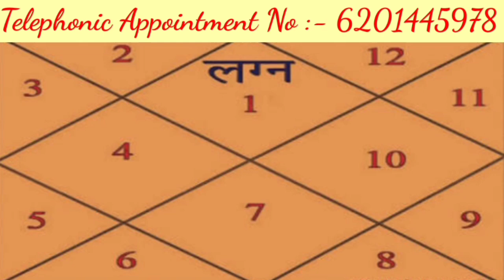फलित ज्योतिष के कुछ अकाट्य सूत्र | jyotish ke kuchh akatya sutra. ज्योतिष के चमत्कारी अचूक सूत्र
jyotish ke sutra
jyotish ke sutra bataen
jyotish ke chamatkari sutra
falit jyotish ke sutra
jyotish ke achuk sutra
iyotish ke anmol sutra
jyotish ka jadu sutra
falit jyotish path 1
falit jyotish
falit jyotish path 113
falit jyotish path 4
फलित ज्योतिष
falit jyotish path 3
falit jyotish path 11
falit jyotish path 2
falit jyotish path 8
falit jyotish path 12

फलित ज्योतिष पाठ 1
फलित ज्योतिष सूत्र
फलित ज्योतिष भाग 1
फलित ज्योतिष भाग 2
फलित ज्योतिष भाग 8
फलित ज्योतिष भाग 3
फलित ज्योतिष पाठ 12
कुंडली फलित ज्योतिष
भृगु संहिता फलित ज्योतिष
ज्योतिष के सूत्र
ज्योतिष के अद्भुत सूत्र
ज्योतिष सूत्र
ज्योतिष सूत्र इन हिंदी
jyotish shastra
jyotish shastra in hindi
jyotish shastra in marathi
jyotish shastra odia
jyotish shastra kannada
jyotish shastra bangla
jyotish shastra kaise sikhe
iyotish shastra srilal
jyotish shastra classes
jyotish shastra srilal totka

ज्योतिष शास्त्र
ज्योतिष शास्त्र मराठी
ज्योतिष शास्त्र नेपाली
ज्योतिष शास्त्र का ज्ञान
ज्योतिष शास्त्र सच है या झूठ
ज्योतिष शास्त्र की किताब
ज्योतिष शास्त्र क्या है
ज्योतिष शास्त्र कसे शिकावे
ज्योतिष शास्त्र शिका
ज्योतिष शास्त्र के अनुसार

ज्योतिष फलादेश
ज्योतिष फलित सूत्र
ज्योतिष फिल्म
फलित ज्योतिष
नक्षत्र फल ज्योतिष
कुंडली फलित ज्योतिष
astro sutra
astro sutra life
astro sutras new video
astro sutra past life
astro sutra ketu
astro sutra rahu

ज्योतिष सूत्र
फलित ज्योतिष सूत्र
ज्योतिष गणित सूत्र
फलित ज्योतिष सूत्र pdf
फलित ज्योतिष सूत्र book pdf
जैमिनी ज्योतिष सूत्र
नाड़ी ज्योतिष सूत्र
ज्योतिषीय
ज्योतिषीय उपाय
ज्योतिषीय सूत्र
ज्योतिषीय उपाय सागर pdf
ज्योतिषीय उपाय सागर
ज्योतिषीय योग
ज्योतिषीय गणित
ज्योतिषीय लेख
ज्योतिष शास्त्र
ज्योतिष भविष्यवाणी
jyotish in patna
ज्योतिष सीखें
ज्योतिष राशिफल
jyotish vidya
ज्योतिष ज्ञान
jyotish panchang

jyotish ke sutra
jyotish ke anmol sutra
jyotish ke akatya sutra
iyotish mein panfar bhav
jyotish and vastu
jyotish
iyotish shastra
iyotish gyan
jyotish katta
astrology yogas
astrology yog in kundli
astrology yogam in tamil
astrology yoga for intelligence
astrology yoga for foreign settlement
astrology yogas for extreme wealth
astrology yoga for long life
astrology yoga for hotel business
astrology yoga for higher education
astrology yoga mat

ज्योतिष
ज्योतिष शास्त्र
ज्योतिष सीखें - भाग 1
ज्योतिष कट्टा
ज्योतिष विद्या
ज्योति सीरियल
ज्योतिष शास्त्र मराठी
ज्योतिष के सूत्र
ज्योतिष के चमत्कारी सूत्र
ज्योतिष सूत्र
iyotish ke siddhant
aiyotish sikhne ke liye books
jyotish sikhne ke liye
jyotish ke sutra

फलित ज्योतिष सूत्र
कुंडली फलित ज्योतिष
ज्योतिष के सूत्र
ज्योतिष सूत्र
jyotish shastra
jyotish shastra odia
jyotish shastra kannada
jyotish shastra bangla
iyotish shastra srilal
jyotish shastra classes

ज्योतिष शास्त्र
ज्योतिष शास्त्र मराठी
ज्योतिष शास्त्र नेपाली
ज्योतिष शास्त्र शिका
ज्योतिष फलादेश
ज्योतिष फलित सूत्र
ज्योतिष फिल्म
फलित ज्योतिष
नक्षत्र फल ज्योतिष

astro sutra
astro sutras new
astro sutra ketu
astro sutra rahu